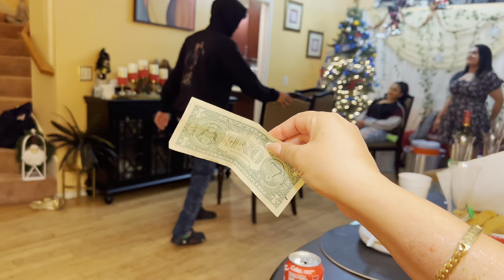ASI RECIBÍ AÑO NUEVO 2024 EN FAMILIA / LILI ZETINA